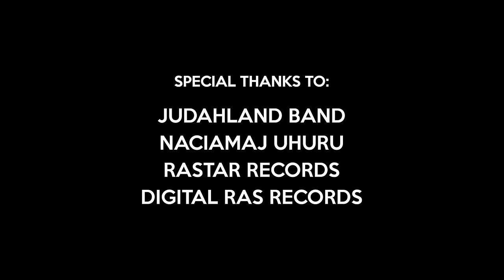Ras Sparrow - Lion In A Cage [Official Video 2017]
Director of Photography: Lance Coujard
Editing by: DELTO

Special thanks to:  Judahland Band, Naciamaj Uhuru, Rastar Records, Digital Ras Records and the Waterhouse community for the love.